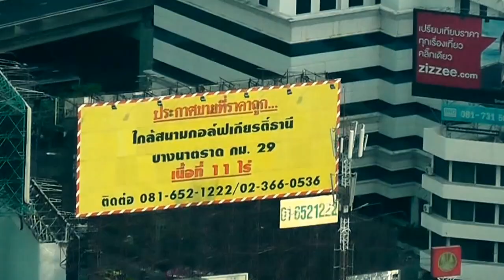Baiyoke Sky Hotel (Sky Tower). Bangkok. Thailand.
Байок Скай Отель. Бангкок. Тайланд. Самое высокое здание в Бангкоке.